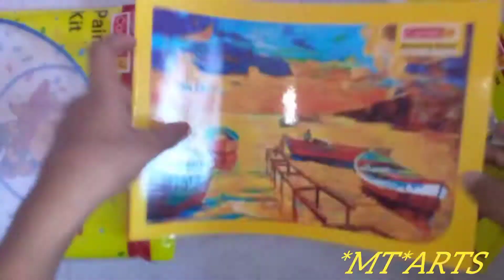MY birthday gift for my sister 😘🤩☺panting kit 🤗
my birthday date
5/6/2009

MY birthday gifts for my sister☺🤗
Thanks